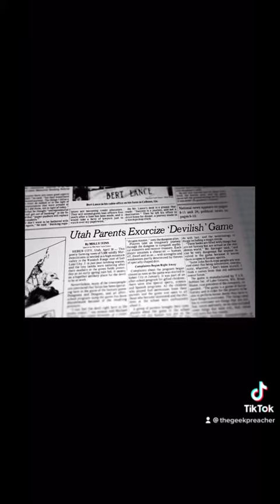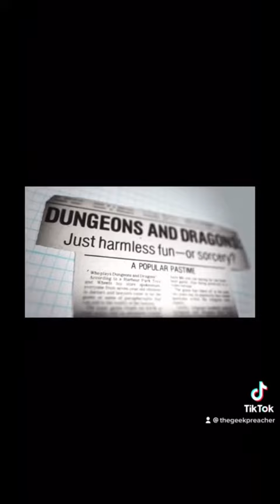Trailer for The Satanic Panic and the Religious Battle for the Imagination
A documentary detailing the rise of The Satanic Panic in the 1970s and 80s and the role Dungeons & Dragons played. This documentary has Derek White, The Geekpreacher, detailing his own journey while interviewing other clergy and people who worked for TSR during that time.